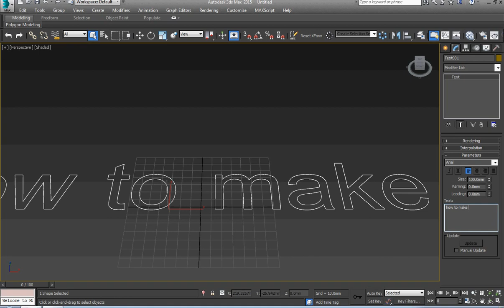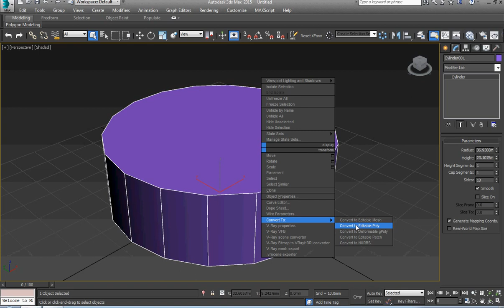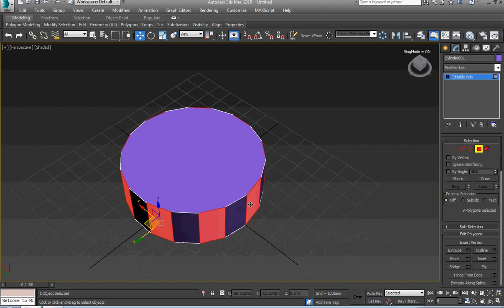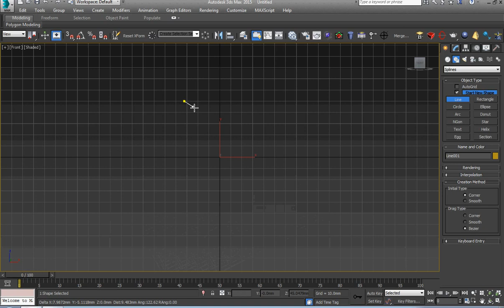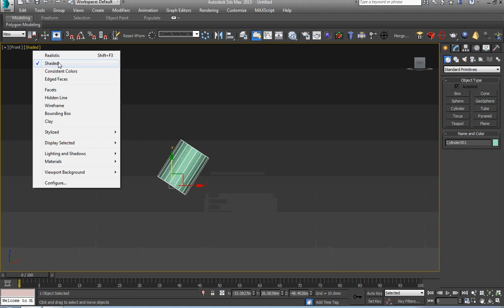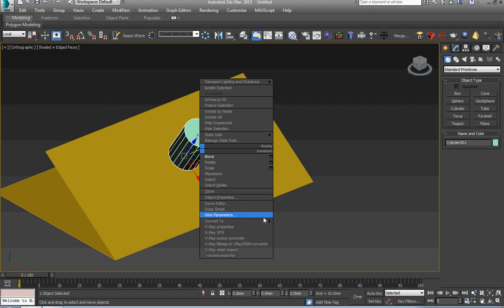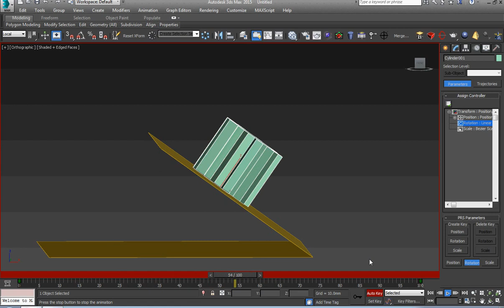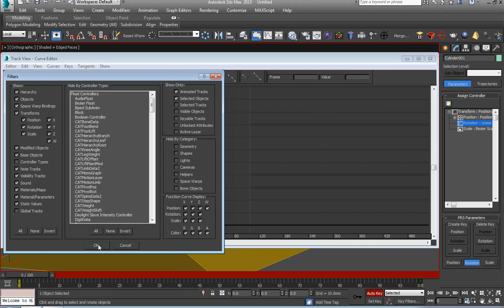Animation in 3ds max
▶How to make rotation animation in 3ds max at any plane you wont
як анімувати обєкти в 3ds max
in this video you can see how to make an apple iphone in 3ds max 2015